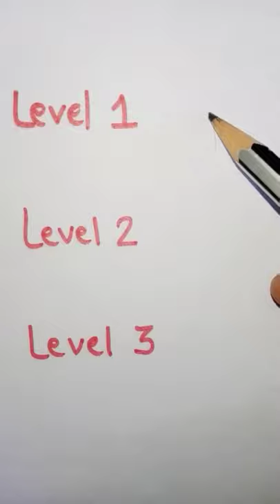Drawing Best oddly satisfying